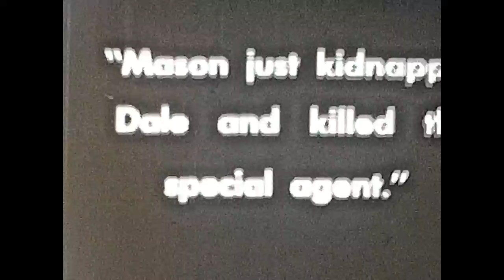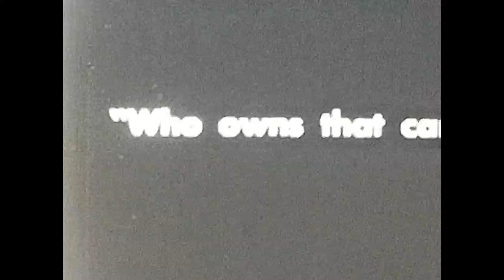ROY ROGERS - Ride in Death Wagon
This is a home scan of one of my old 50 foot Standard 8mm short films purchased around 1955. I have added some sound to this originally sllent pruchase. Clip is extract from a 1952 Roy Rogers TV Show episode of the same name. S1 E14